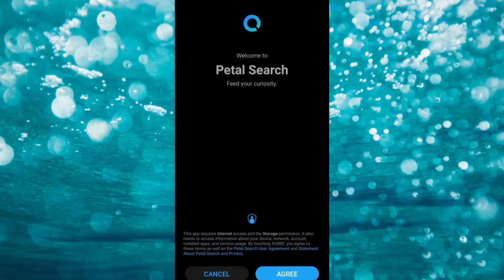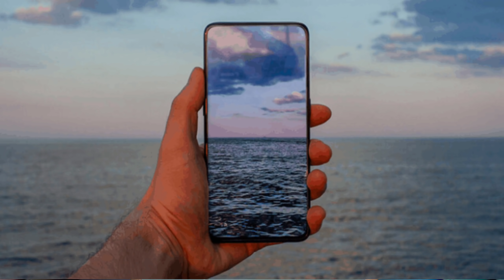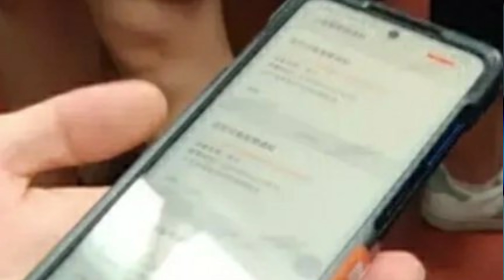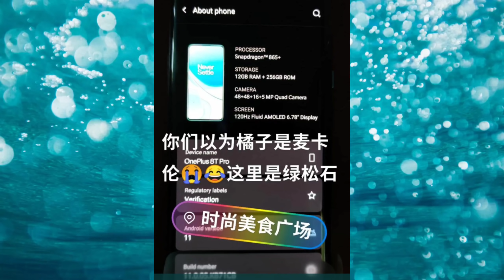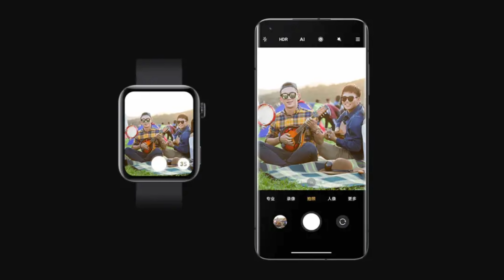TN273 Poco X3 Sept25, CC10Pro SD768G, OnePlus8T India, Redmi Note10 144hz, Mi10T, Amazfit, MiShare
Hello Everyone Main Aapka Dost Sahil Swagat Karta hu Desh Duniya ki Badiya Badiya Tech News mein

1. PocoX3 coming near 25 sept
2. VivoV20SE pic
3. Huawei Petal Search Engine
4. Iphone12 support magnetic wireless charging
5. AmazfitGTR2 bluethooth certificate
6. GoogleDuo for android TV
7. SamsungS21 without under display camera
8. Mi10TPro specs
9. BionicA14 on 15sept in AppleEvent
10. Realme Patent for ball pen
11. RedmiNote10 with 144hz Refresh Rate
12. Oneplus X Victorinox Knife
13. Oneplus8tpro specs
14. Oneplus8T in BIS
15. Xiaomi Miaoxiang or MiShare
16. MiCC10pro will be SD 768 oct ya nov